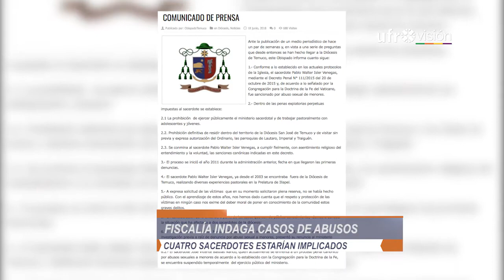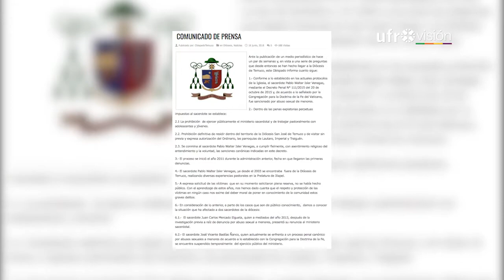Ministerio público inició investigación contra sacerdotes de Temuco por abuso sexual a menores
Luego que el Obispado de Temuco anunciara la desvinculación e investigación de tres sacerdotes por casos de abusos sexuales, el Ministerio Público decidió iniciar una investigación en contra de los eclesiásticos. Según se detalla existe un cuarto caso, donde un menor habría sido víctima de abusos en la comuna de Villarrica. Fiscalía no descarta citar a declarar al obispo de Temuco.